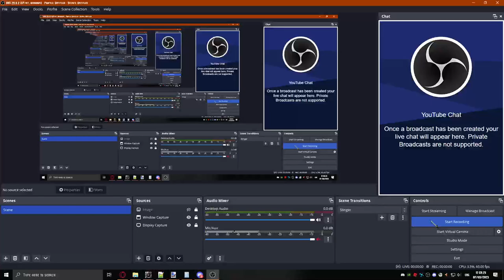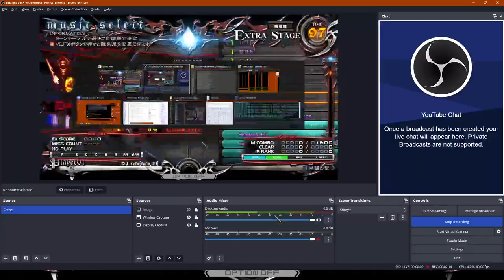Lunatic Vibes | Test with effectors on my skin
♫ SEPHID - Rondo of the 3nd [HARDCORE]
🖱 Mouse M428
📟 GPU GIGABYTE GeForce GTX 1070 8GB [Display output]
💾 RAM 32GB [4/4 Slots]
➰ DPI 800
🔛 Sensitivity 3◦
◦ Default